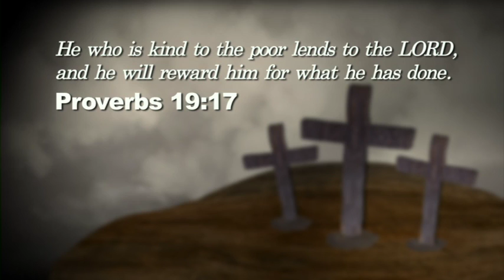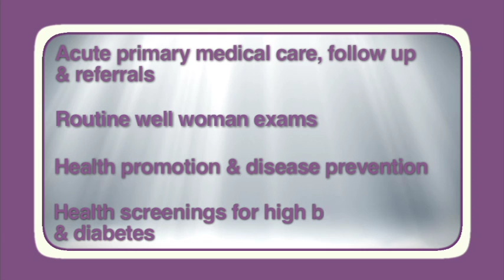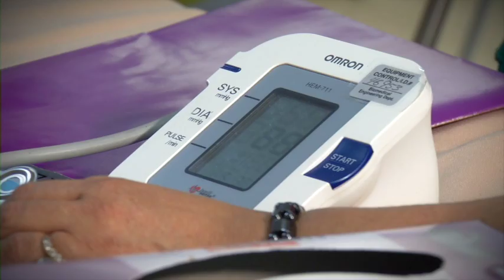Catholic Mobile Medical Services of Catholic Charities, Diocese of St. Petersburg